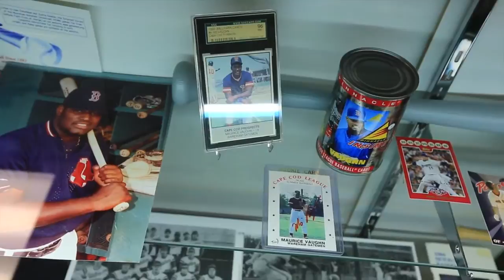Cape Cod Baseball League: Find Out What Makes Cape Cod Baseball Second To None!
To learn more about the Cape Cod Baseball League and other summer activities in Massachusetts, please

In the past decade, no state has matched Massachusetts when it comes to professional sports — but the pros aren't the only ones putting on quality, family-friendly sporting experiences. The Cape Cod Baseball League, which draws in some of the best amateurs from around the country, is a staple of life on the Cape. As folks say, it's your chance to see the stars of tomorrow shine tonight. Here's a look at all that the Cape Cod Baseball League has to offer.